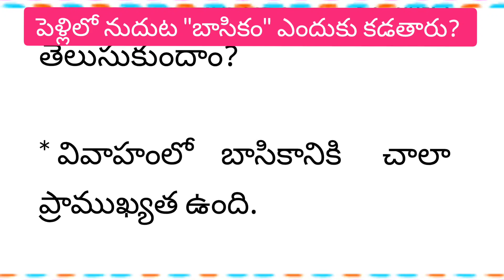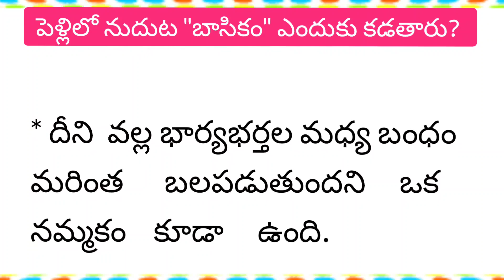పెళ్లిలో నుదుట"బాసికం"ఎందుకు కడతారు? why tying Basikam?Significance of Basikam in Hindu Marriages ll